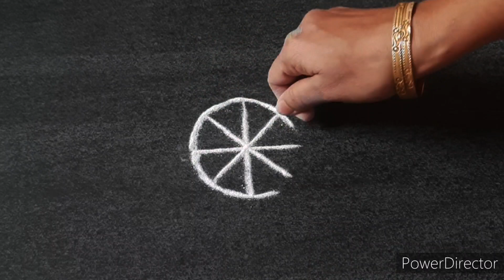रोज सकाळी काढण्यासाठी लहान सुंदर रांगोळया / 2 beautiful daily rangoli/ easy kolam